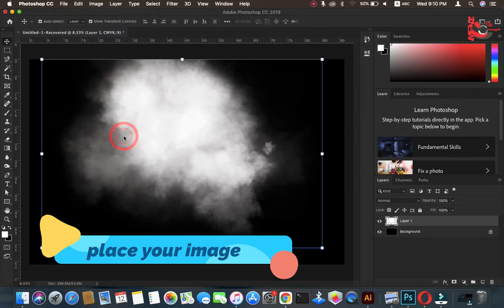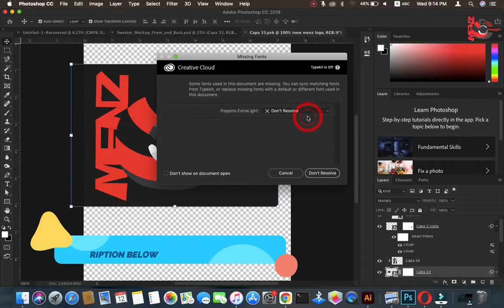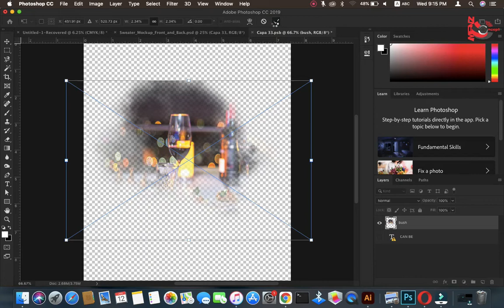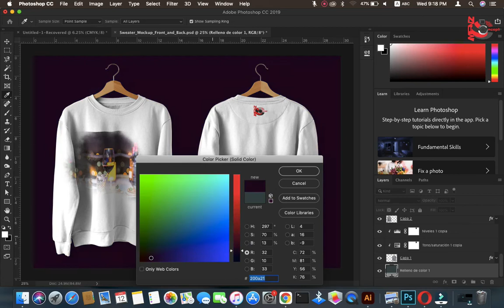How to make a brush effect on a mock up sweater in Photoshop.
In the tutorial you will learn how to insert an image to brush effects in Photoshop cc